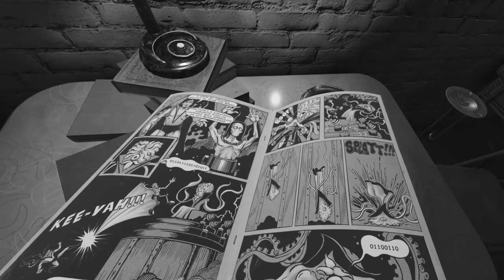Man Gives Birth to FISH PEOPLE in Wilson's Heart VR!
Welcome to Wilson's Heart! In this 1940's thriller, you're a patient in a destroyed hospital with no idea how you got there. All you know is that there is some crazy stuff going on around here..

★Socials★
Horror Games! ➝ @JeaireExtra

Old_Gamer Lady
damie
Ian Sharlow
Ee beng Koh
Colten Hagood
Kelly Eill
Kalnyss
Jord1n17
Cody Mitchell
Vincent Fenrir Afton
Taquito Man
Alejandro Enriquez
Draak Davis
Jared
Vanessa Smith
JH97
jhana Gee
JBkitchenMix&Match

Wilson's Heart is an immersive first-person psychological thriller set in a 1940s hospital that has undergone a haunting transformation. In this original VR adventure, you become Robert Wilson, a patient who awakens to the shocking discovery that his heart has been replaced with a mysterious device.